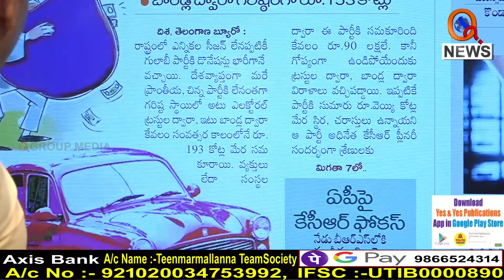బీఆర్ఎస్ పై డొనేషన్ల వర్షం..I Shanarthi Telangana e-paper